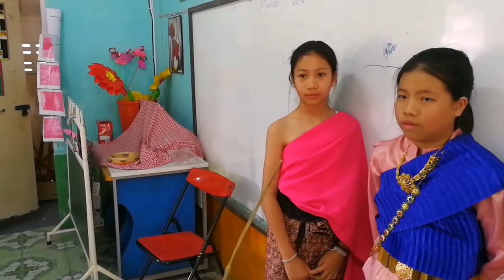แม่การะเกดหลงยุคไปเรียนหนังสือ| โรงเรียนเฮฮาวิทยา E.p.2 ♥️ ตอง ติง โชว์ ♥️